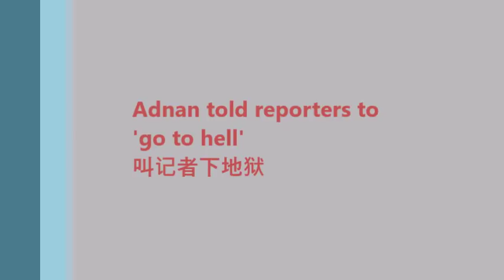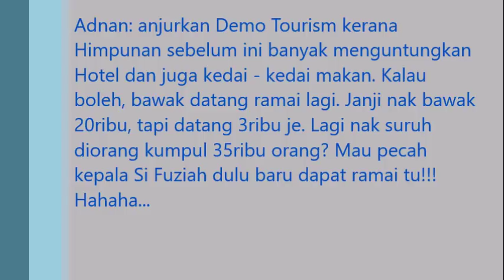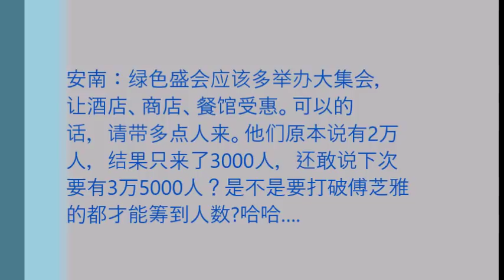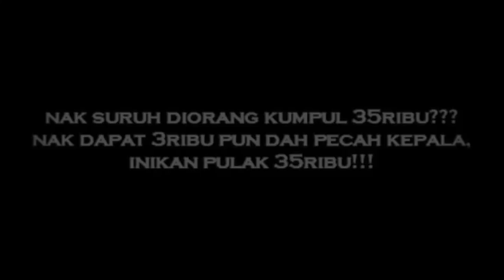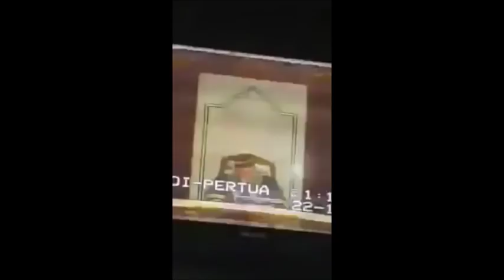Compilation of Adnan Yaakob 安南耶谷经典合集